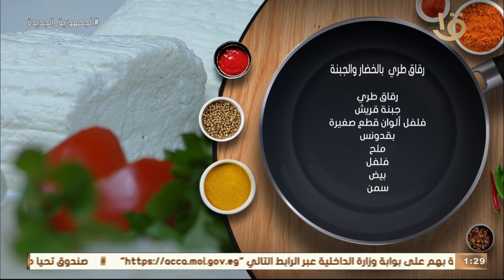أكلة أمي | مقادير ووصفة رقاق طري بالخضار والجبنة مع الشيف المغازي